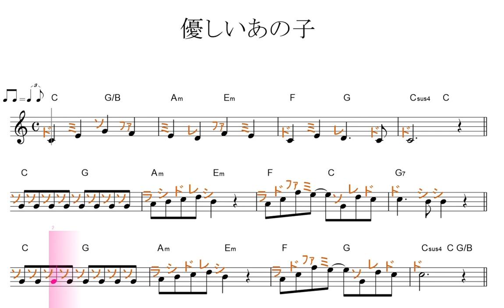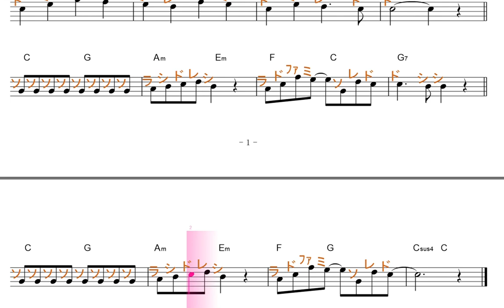優しいあの子Key=C／ドレミで歌う楽譜【コード付き】